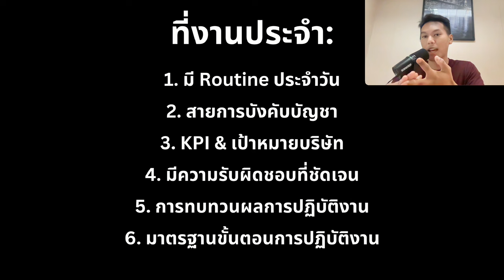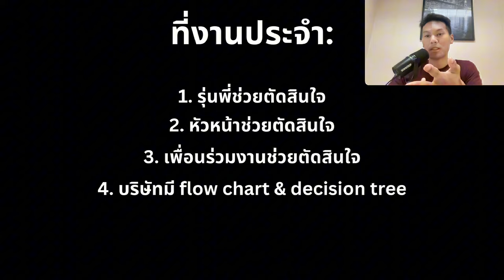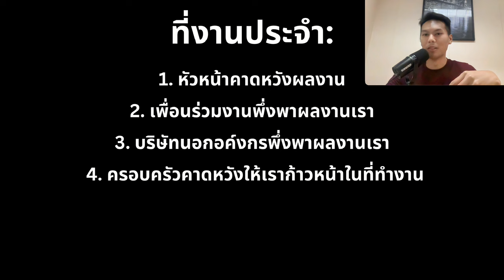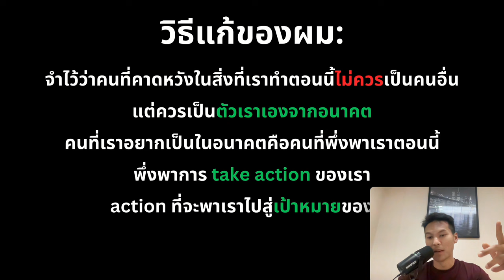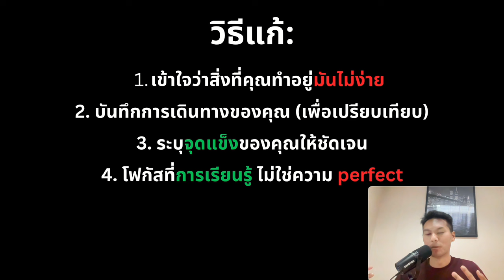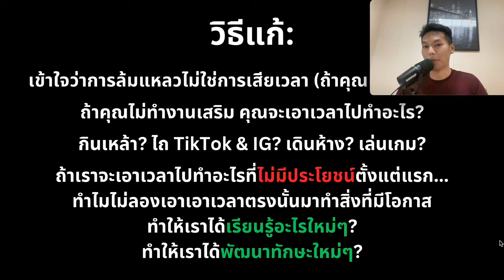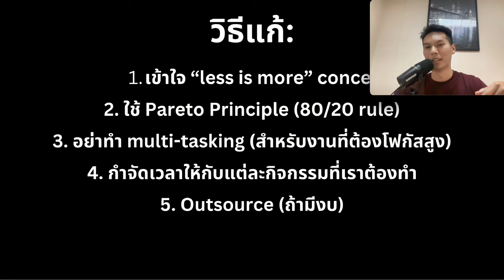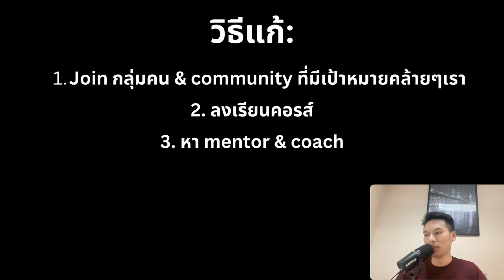ทำไมการทำ Side Hustles มันรู้สึกยากกว่างานประจำ? (บอกวิธีแก้)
วันนี้เราจะมาดูสาเหตุที่ทำให้การทำ side hustles หรืองานเสริม/ธุรกิจส่วนตัวมันรู้สึกยากกว่างานประจำครับ

00:00 - 01:05 - Intro
01:05 - 05:30 - สาเหตุที่ 1
05:30 - 08:16 - สาเหตุที่ 2
08:16 - 12:28 - สาเหตุที่ 3
12:28 - 15:57 - สาเหตุที่ 4
15:57 - 19:29 - สาเหตุที่ 5
19:29 - 21:55 - สาเหตุที่ 6
21:55 - 24:55 - สาเหตุที่ 7
24:55 - 26:20 - สาเหตุที่ 8